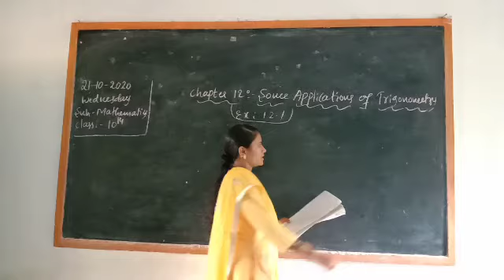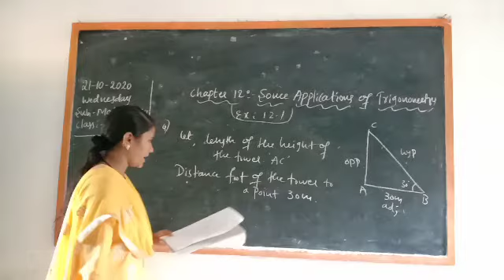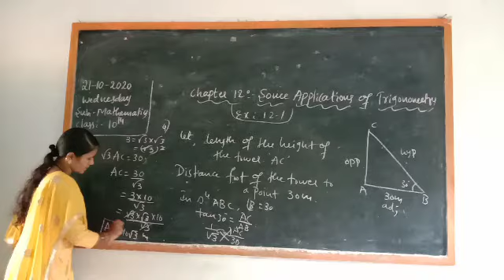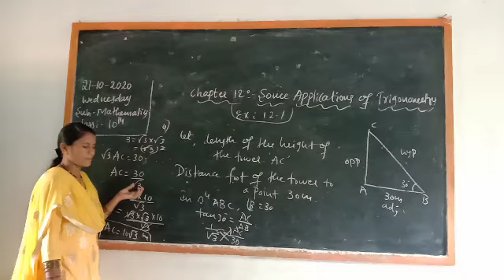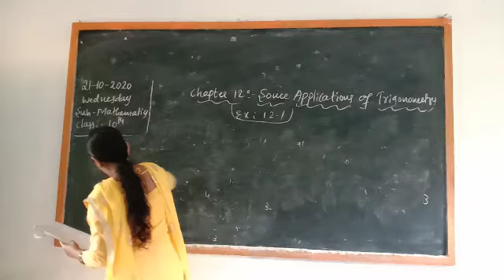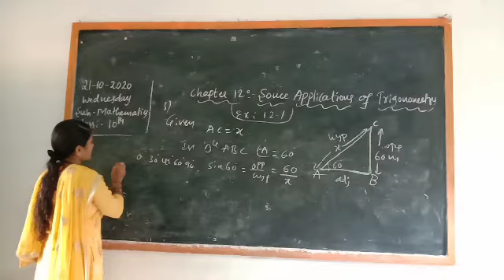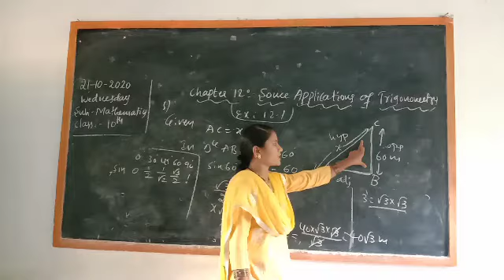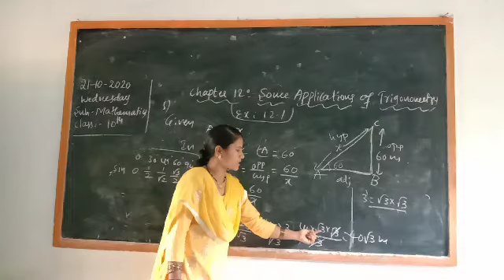Mathematics 10th Some Application of Trigonometry (chapter -12)